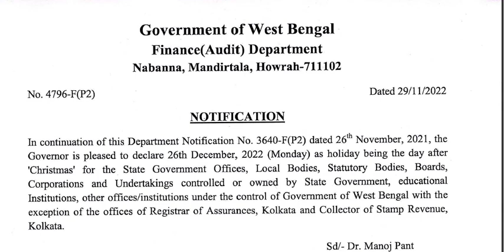নতুন একটি ছুটির বিজ্ঞপ্তি প্রকাশ করল রাজ্যের অর্থ দপ্তর || কারা কারা এই ছুটি পাবেন জেনে নিন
নতুন একটি ছুটির বিজ্ঞপ্তি প্রকাশ করল রাজ্যের অর্থ দপ্তর